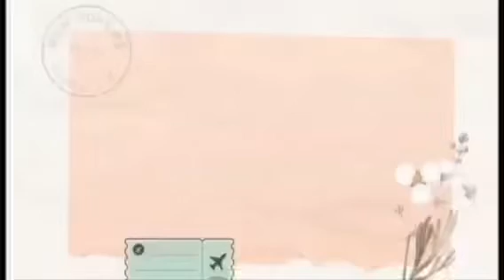Deer/Wild Life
wild life mountain